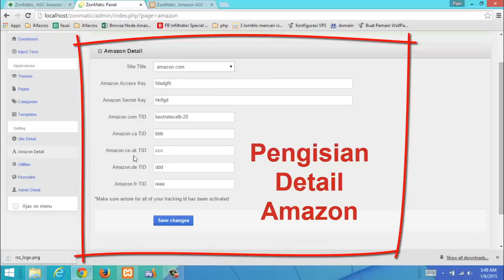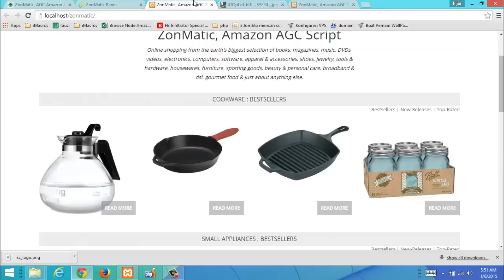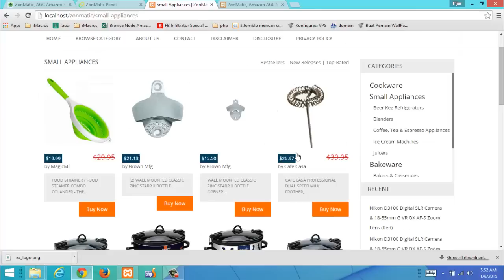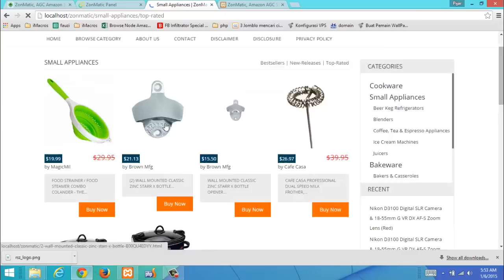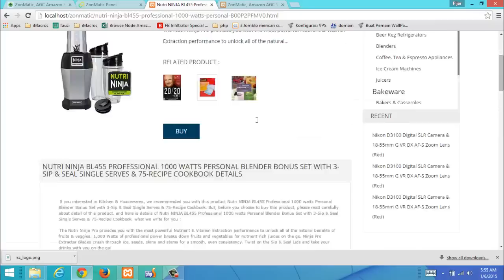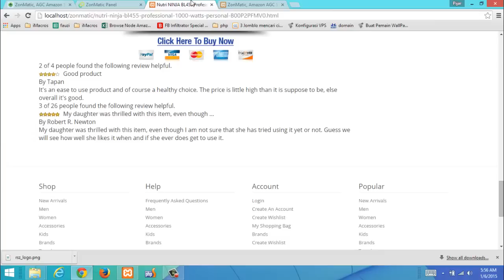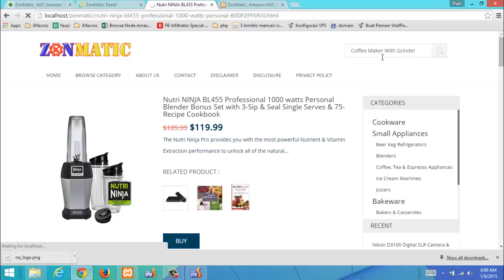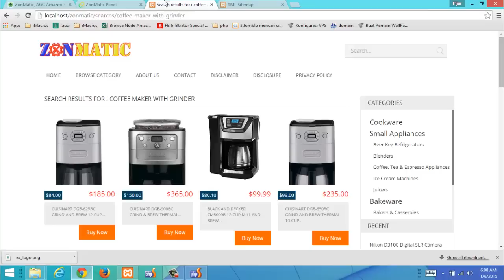Preview ZonMatic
ZonMatic adalah script AGC amazon dengan segudang fitur. membuat pekerjaan lebih mudah dan hemat tenaga.